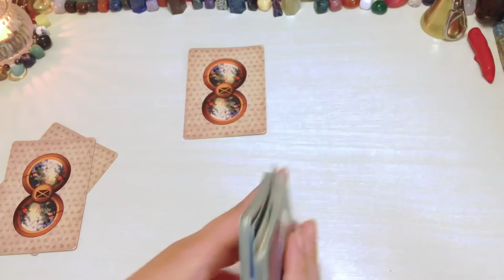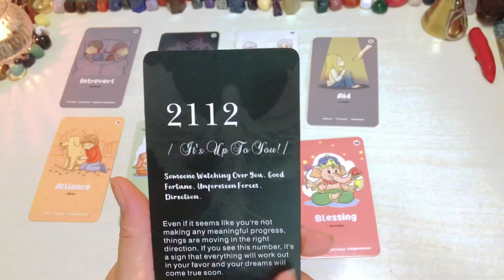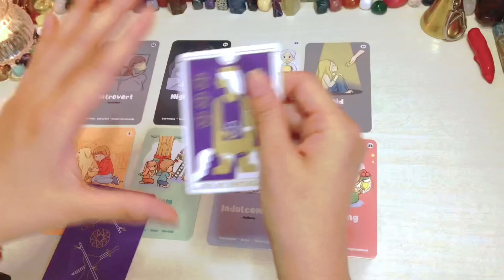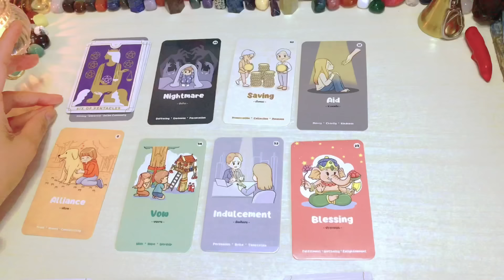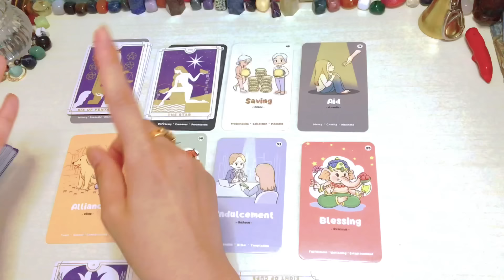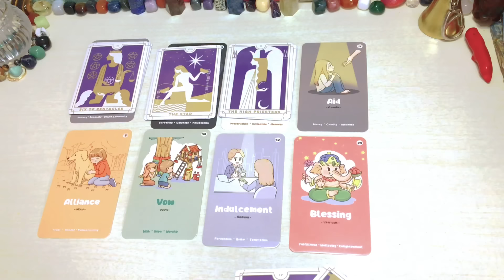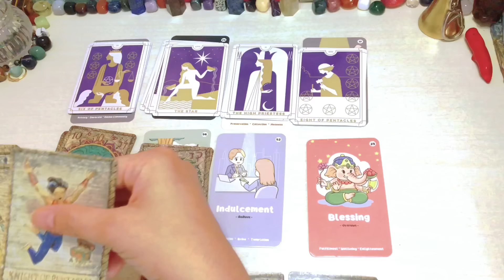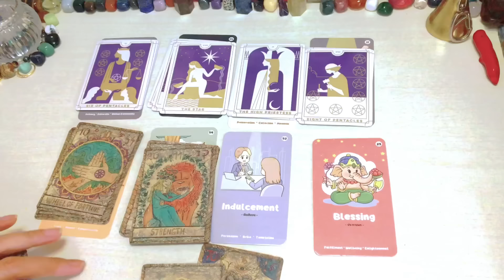Leo ♌️ Mga Magaganap o Mangyayari July 2024 “BLESSINGS”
Reminder lang

❌❌❌Option 1 is not yet AVAILABLE ❌❌❌

1400pesos     🍀35mins. 🍀 Tarot Spread card .kung ano lang ang

2000pesos     🍀50mins 🍀 Spread card  +2 question

3000yen    🍀35mins. 🍀 Tarot Spread card (no question allowed)kung ano lang ang

3800yen     🍀50mins. 🍀 tarot spread card + 2 questions